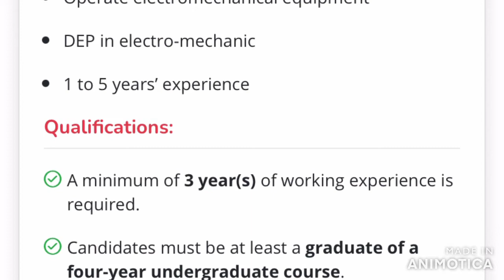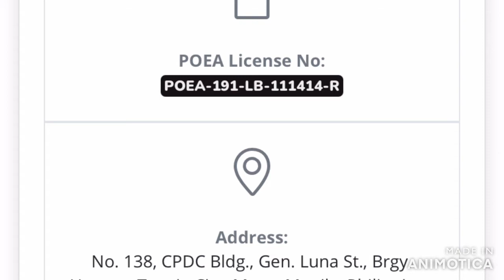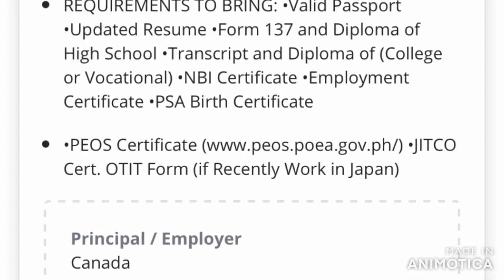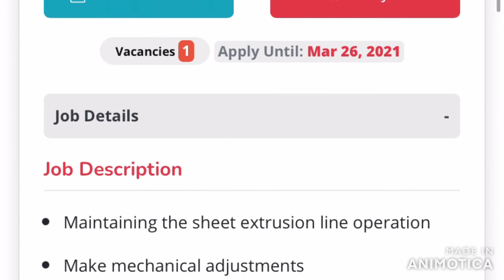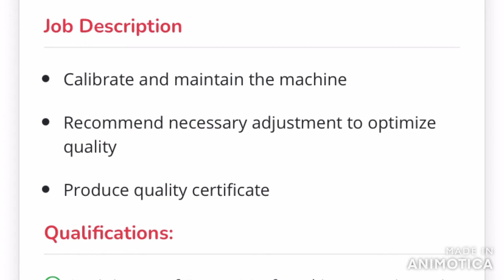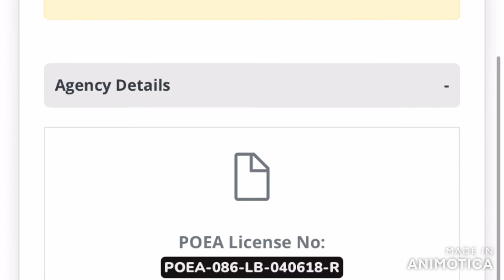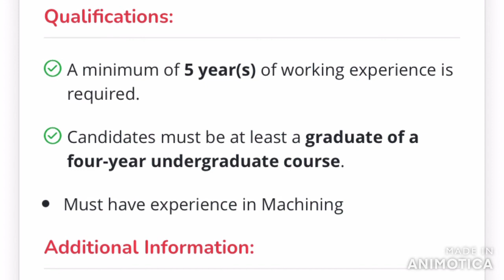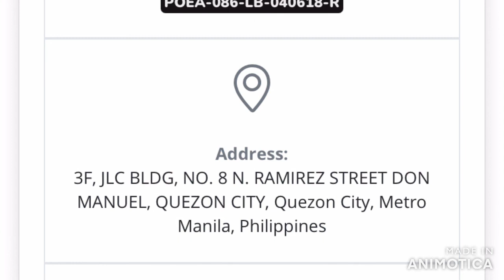HOW TO FIND A JOB IN CANADA; LATEST JOB OFFER BOUND TO CANADA AS OF FEBUARY 27, 2021